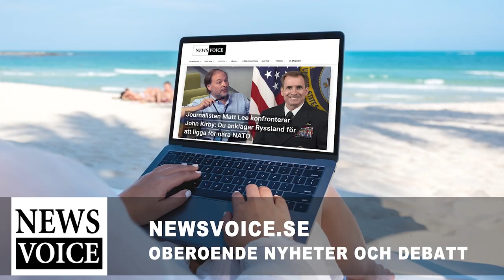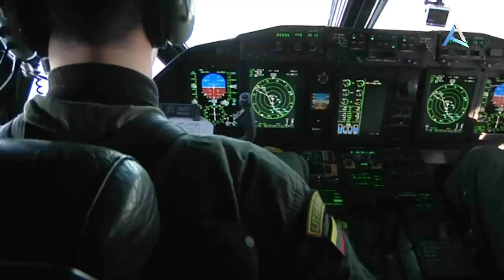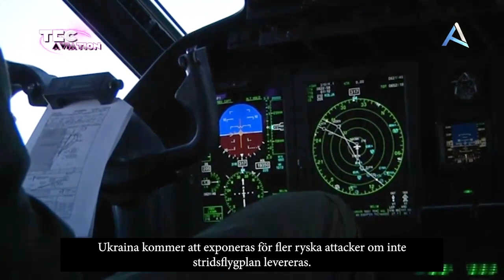Fd stridspilot inom flygvapnet: Skicka inte JAS till Ukraina - Ryssland kan bomba Sverige!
(Vi har valt att återpublicera en film från FaktaTV eftersom vi har en del följare på denna kanal som kan tänkas finna den intressant). Stöd oss på Fakta -TV: 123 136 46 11
Fakta TV har intervjuat den fd stridspiloten och kaptenen Fabian Fjälling. Han flyger idag Boeing 737 i Europa. Han säger att det är högst olämpligt att Sverige skickar ner JAS-plan med tillhörande svensk personal för att utbilda ukrainska piloter. Vi kommer då att medverka i ett krig mot Ryssland. Det betyder att Sverige blir måltavla för Ryssland om de svenska planen blir framgångsrika. Det mest troliga är att JAS-planen blir nedskjutna av betydligt mer yrkesskickliga ryska piloter med moderna Sukoi-plan, antyder Fjälling.